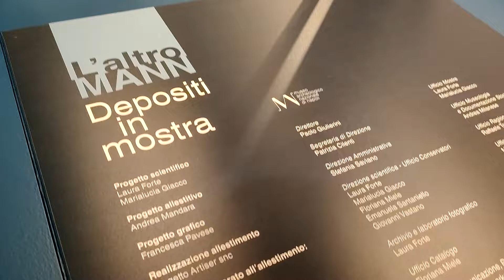SVELATOALTROMANN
Paolo Giulierini, direttore del MANN presenta una nuova mostra che inizia a svelare i depositi del Museo Archeologico Nazionale.
Preziosi oggetti rinvenuti a Pompei e negli altri siti vesuviani.